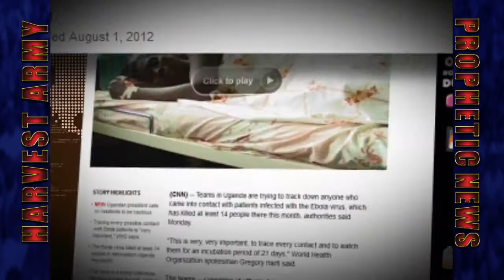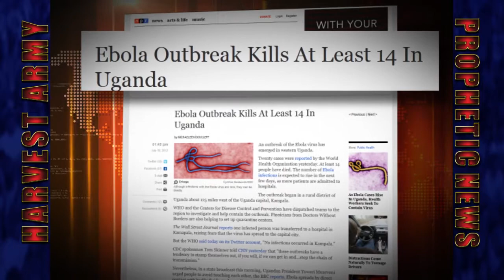Incurable .. EBOLA DISEASE Ravage EAST AFRICA - UGANDA 15 Dead; Many FLEE Aug.1, 2012. Prediction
Aug.1, 2012 The incurable deadly disease EBOLA has hit EAST AFRICA again. In UGANDA 15 residents have already died and others infected
- 15 Dead
- Many More infected Daily
- Cause unknown
- Many Flee their homes
- Incurable
- A risk for other patients in Hospitals
- Government Shaken